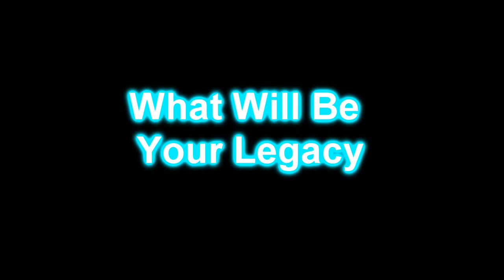WHAT WILL BE YOUR LEGACY - Syndie Winters - Crews & Tangos - Jun 17, 2011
WHAT WILL BE YOUR LEGACY - Original series created by Jean-Claude Lafond with introspective interviews with the most talented and prolific Artists in the Industry from Musicians, Actors, Directors, Filmmakers, Acrobats, Painters, frankly of all idioms of Art.  Posing a serious question to the Artist to reflect on what legacy they wish to leave behind? Developed for Television from Creative Producer Jean-Claude Lafond (aka JC Moses) Only on the DDP Network We Make Thinking Fun!

This episode hosted by Daniel Murphy -  Interview with performer Syndie Winters, Singer, Dancer Star of the Lion King Musica as the character Nala -l     Performing at Crews and Tangos in Tonronto Ontario.